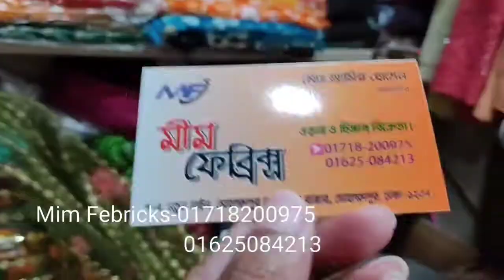Gorgeous Latest Orna/Dupatta Collection at Krishi Market Mohammadpur Dhaka/Net Orna Collection/Orna